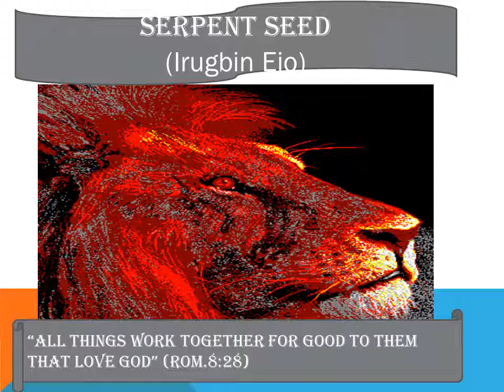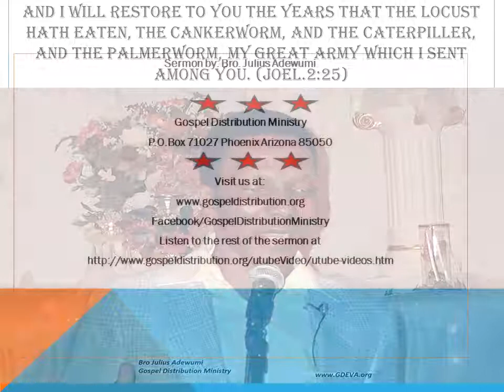Yoruba Sermons of Ev. Julius Adewumi - Serpent's Seed (Yoruba/English)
End-Time Series - Gospel Distribution Ministry.

" For this is the message that ye heard from the beginning, that we should love one another.
    Not as Cain, who was of that wicked one, and slew his brother. And wherefore slew he him? Because his own works were evil, and his brother's righteous." (1 Jn. 3:11-12)